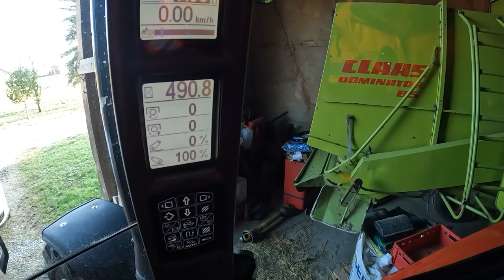Farm Vlog #184 Schlepper - Laufleistung 2021 | Fendt & Steyr im Einsatz | Mist BALLERN !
LandFreak auf Instagram:
Wenn ihr mich unterstützen möchtet, dann könnt ihr mir ab sofort ganz bequem über PayPal eine Spende zukommen lassen

Auf dem Hof laufen folgende Maschinen :
Ihc 633  Betriebsstunden : 8888  Bj. 1982
Ihc 353 Betriebsstunden  : 7962  Bj. 1969
Case Farmall 75 c Betriebsstunden : 1430  Bj. 2014
Steyr Profi 4110 Cvt  Betriebsstunden : 490 Bj. 2014
Claas Dominator 85 Betriebsstunden :3940 Bj. 1978